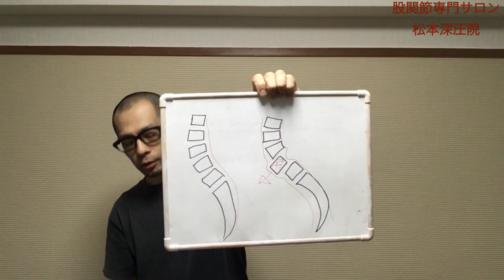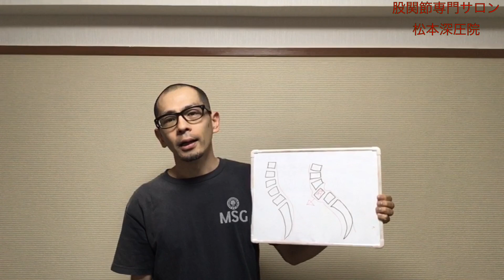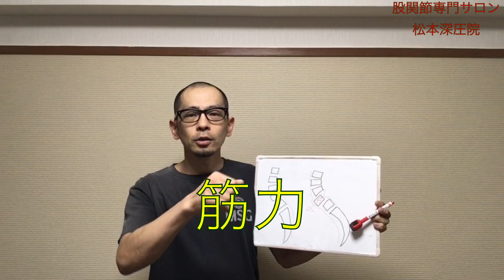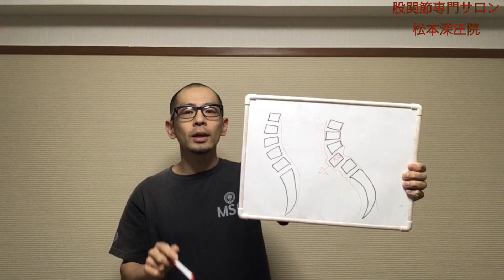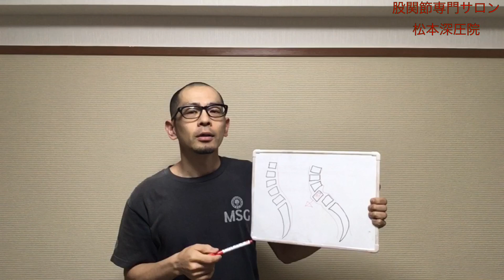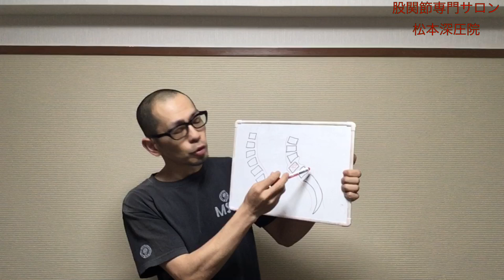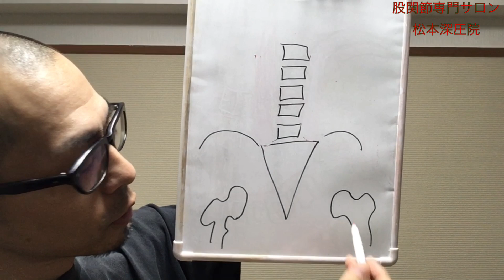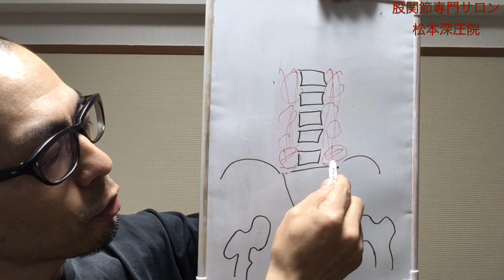第104回【股関節痛】腰椎すべり症は怖くない！